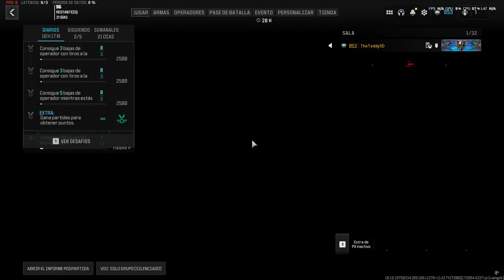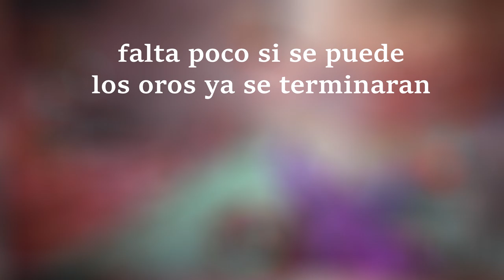-ARMAS EN ORO PARTE 9 MW3- ROAD TO THE INTERESTELAR TheTeddyXD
HOLA COMO ESTAN ESPERO QUE BIEN EL DIA DE HOY TRAIGO LA CONTINUACION DE ESTA SERIE CLARO QUE SI, ROAD TO THE INTERESTELAR, A LA VUELTA DE LA ESQUINA SE SIENTE YA BO6, Y CLARO QUE HAREMOS SU RESPECTIVA SERIE, VAMOS A TERMINAR ESTO QUE EMPEZO TIEMPO ATRAS, ACLARO QUE TRABAJO Y NO TENGO TIEMPO PARA GRABAR ASI QUE TAL VEZ HAYA DIRECTO DESBLOQUEANDO ESTO XD